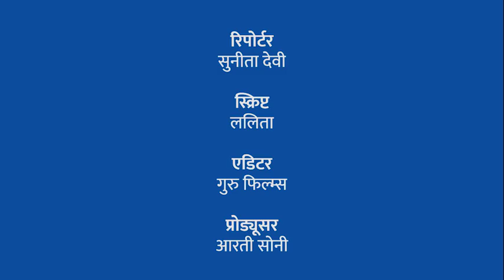खबर का हुआ असर, चित्रकूट जिले के मानिकपुर बाजार में शौचालय की कमी, स्वच्छता पर उठा रही थी सवाल